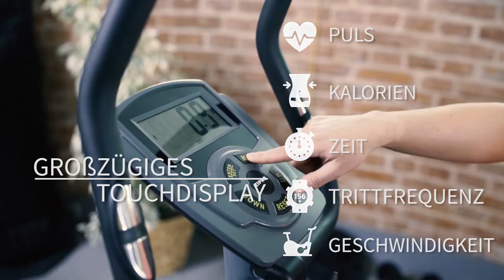Велотренажер Zipro Nitro